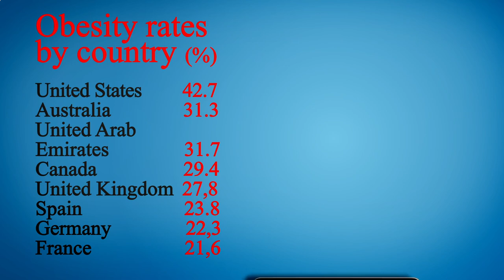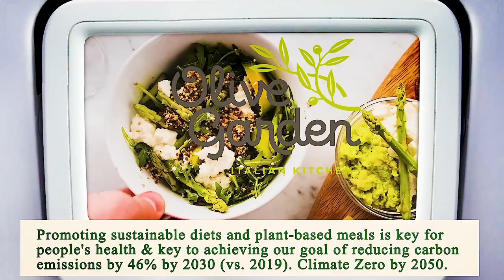Locate Restaurants Near Me - Local Restaurants Close to Me - Manhattan 10005, New York County, NY US